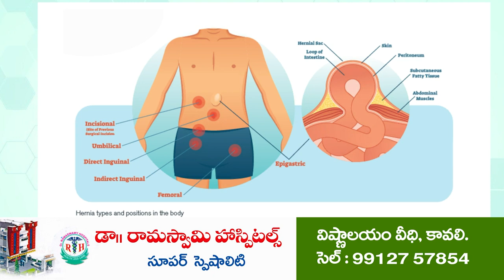ప్రతి వస్తువులో 50 శాతం రాయితీ | Kisan Samman Nidhi | PM Modi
రైతుల‌ను ఆదుకుంటున్న కేంద్ర‌ప్ర‌భుత్వం
ప్రధాని మోడీ పీఎం కిసాన్ సమ్మాన్ నిధి విడుదల
సంగంలో లైవ్ ప్రోగ్రాంను రైతుల‌తో క‌లిసి వీక్షించిన బీజేపీ నేత‌లు